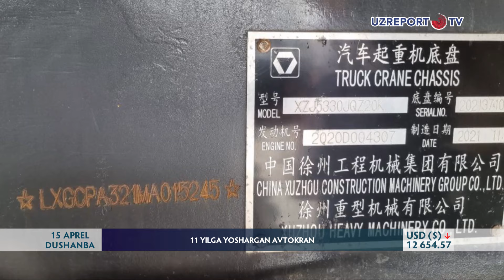11 yilga yoshargan avtokran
Toshkent shahar bojxona boshqarmasining "Arkbuloq" bojxona postida xorijdan keltirilgan, hujjatlarga ko‘ra 2021 yilda ishlab chiqarilgan deya ko‘rsatilgan, yuk ko‘tarish qobiliyati 20 tonnani tashkil etuvchi avtokran belgilangan tartibda bojxona ko‘rigidan o‘tkazildi